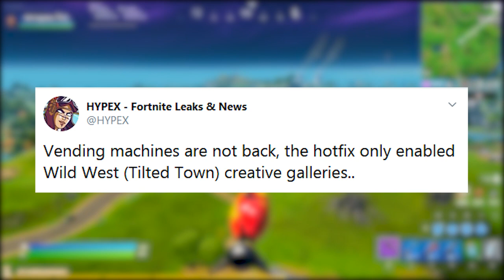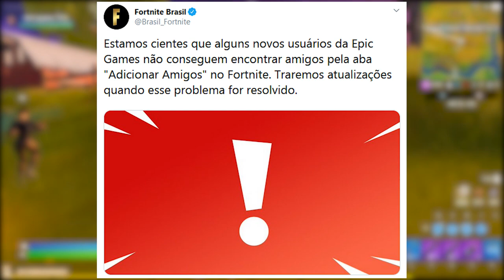FORNITE - DESPERTAR DO ORO, ITENS GRÁTIS, NOVO GESTO e DESAFIOS?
Fala gurizada, nesse vídeo comento sobre novos desafios e itens grátis no Fortnite Battle Royale, skin Oro e Midas, novo gesto concept e muito mais. Espero que gostem :)